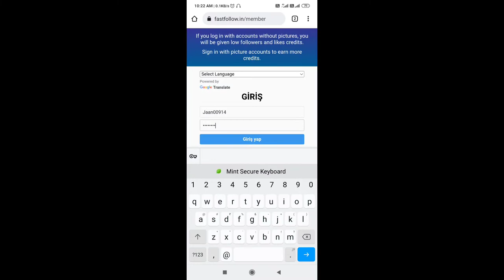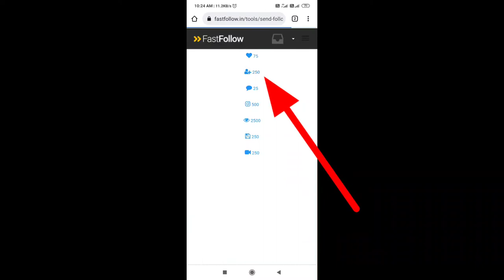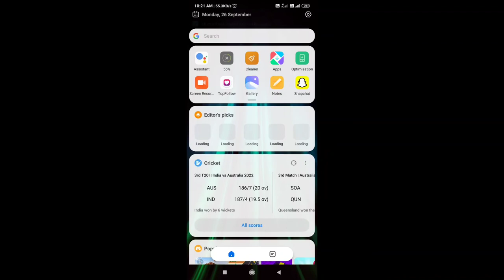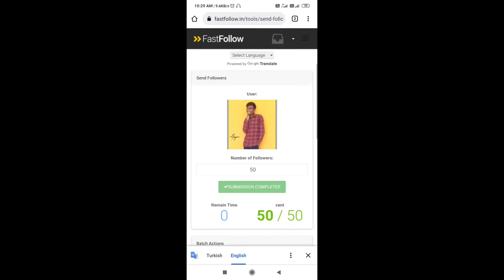Instagram Par Follower kaise Badhaye 2022-Trick | How to Increase Followers on Instagram 2022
Queries Solved:
instagram par follower kaise badhaye 2022-Trick
how to increase followers on Instagram 2022
increase instagram followers 2022 Real
app
How to get FREE Instagram Followers and Likes 2021
Instagram par follower kaise badhaye (Full Hindi)
how to increase instagram followers and likes 2021
How To Get 500 Followers Everyday on Instagram
Get Real Followers on Insta

get 1000 followers On INSTAGRAM | NEW TRICK 2021
1 f 20k Instagram Followers Kaise Badhaye 2021
How To Increase Instagram Followers And Likes
Instagram Per 1 f açr
10k Real Followers & 10k Real Likes
How get 10k Instagram Real Follower one Click 10k
instagram status
Unlimited Free Instagram Follower
Instagram Par followers Kaise badhaye
How to increase free followers instagram
instagram par follower kaise badhaye app se 2021 real free,
instagram par follower kaise badhaye app se 2022 real free,
instagram par follower kaise badhaye app se 2021 real,
instagram par follower kaise badhaye app se 2020 play store,
instagram par follower kaise badhaye app se free,
instagram par follower kaise badhaye app se 2021 free,
instagram par apne followers kaise badhaye app se,
instagram par follower kaise badhaye app se 2021 real free app
instagram par follower kaise badhaye kis app se badhaye,
instagram par follower kaise badhaye kon se app,
instagram par follower kaise badhaye ek app se,
instagram par follower kaise badhaye bina app ke free 2021,
instagram par follower kaise badhaye without app and fake id,
instagram par follower kaise badhaye bina app ke free,
funsta app se instagram par follower kaise badhaye,
instagram par follower kaise badhaye kaun se apps hai,
instagram par like or followers kaise badhaye app se,
instagram par follower kaise badhaye app ki madad se,
instagram par follower kaise badhaye follow me app se,
instagram par follower kaise badhaye new app se,
instagram par follower kaise badhaye app se real,
instagram par follower kaise badhaye kaun se app se,
instagram par follower kaise badhaye kon se app se,
instagram par follower kaise badhaye play store app se,
instagram par follower kaise badhaye kon sa app se,
instagram par follower kaise badhaye top follow app se,
instagram par follower kaise badhaye 2022 new trick,
 how get 10k instagram real followers new trick 2022,
instagram par follower kaise badhaye 2022 telugu,
instagram par follower kaise badhaye 2022 free me,
instagram par follower kaise badhaye 2022 mein,
instagram par follower kaise badhaye bina app ke 2022,

without login get 10k free instagram followers
instagram par follower kaise badhaye 2022 kannada,
instagram par follower kaise badhaye 2022 new trick without login,
instagram par follower kaise badhaye live proof 2022
instagram par follower kaise badhaye 2022 malayalam
instagram par follower kaise badhaye 2022 tamil
instagram par follower kaise badhaye 2022 website